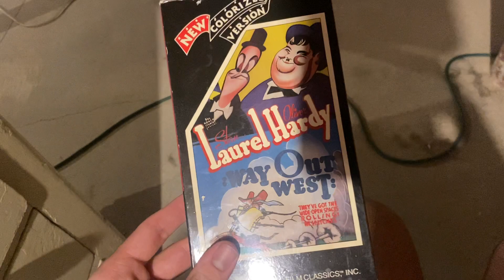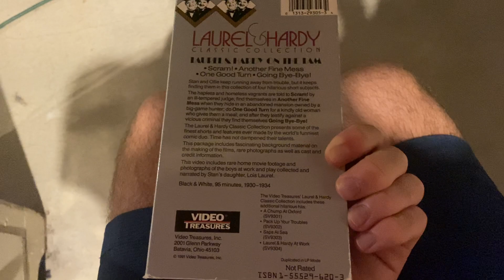2 VHS Tapes I got from eBay (8/22/22)